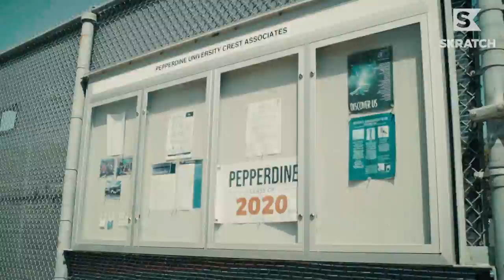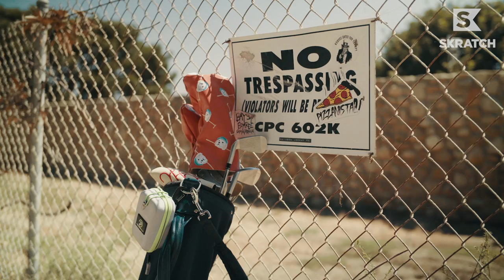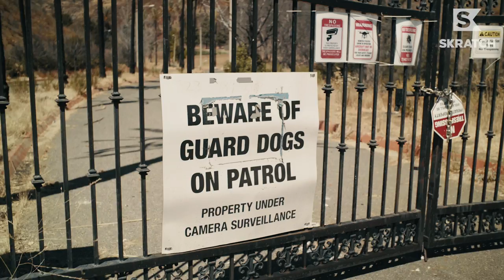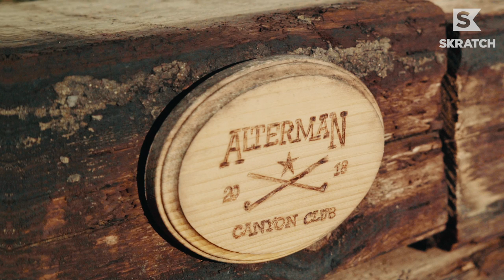Malibu’s Top-Secret 9 | Adventures in Golf Season 5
::Looks around to make sure no one is listening in:: What if I told you there are nine secret golf holes hidden throughout Malibu? To verify if the rumors are true, Erik Anders Lang loads up the carry bag and attempts to play them all without getting busted on this Adventures in Golf, presented by United Airlines.

The spots are Pepperdine University, media mogul billionaire Jerry Perenchio’s previously illegal golf course right along the Pacific Coast Highway, and finally, a backyard five-hole where Erik does something *very* special.